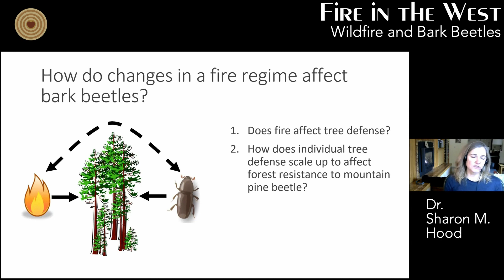Fire in the West – Wildfire and Bark Beetles (promo)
The upcoming World Wood Day YouTube channel will be streaming on Sunday, 26th December, and the same content will be streaming on World Wood Day Facebook on Sunday evening, 26th December and 10:00 Beijing time (UTC+8) on Sunday, 26th December on bilibili.

World Wood Day Foundation and International Wood Culture Society (IWCS) are honored to work with Rocky Mountain Research Station (RMRS), to present a series of videos: Fire in the West.

In the last few decades, wildfires in the west have become an increasing problem for the USA. Through presentations and discussions with experienced researchers, we would like to open a conversation to the public about how and why wildfires occur and hope to bring more awareness and understanding about them.

In this video, we have invited Dr. Sharon M. Hood, Research Ecologist with Rocky Mountain Research Station (RMRS) and Jessica Brewen, Science Delivery specialist with RMRS. Hosted by Steve Ambrose, retired Forest Service employee and now volunteer for IWCS, this presentation and discussion focuses on two elements that impact forests directly: wildfire and bark beetles. In her demonstration, Dr. Hood explains how fire effects tree defenses and forest resistance to bark beetles; and how we could create resilient conditions in forests to withstand beetle outbreak and other disturbances.